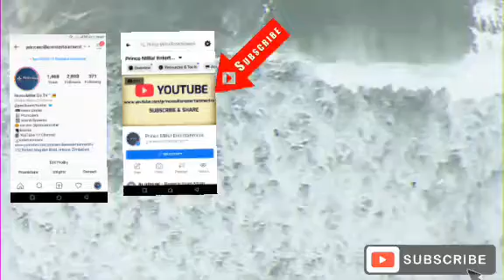CIO OPERATIVE DELETED FACTS ABOUT RUSHWAYA'S GOLD SMUGGLING CASE • DAILY NEWS